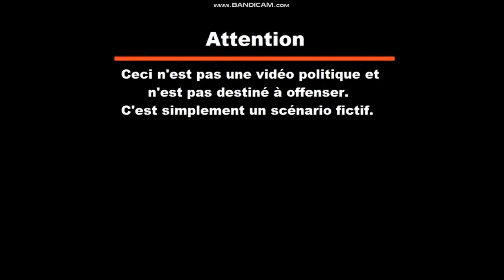World War 3 S2/La Troisième Guerre Mondiale | Scenario 2 | Alternate Future/Futur Alternatif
(ATTENTION, the purpose of this video is not to play politics but to have fun)